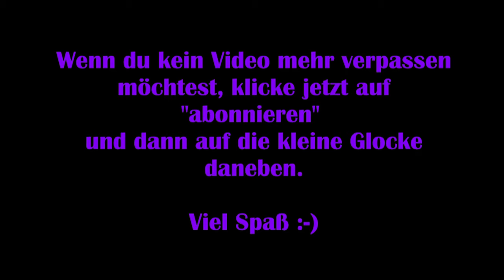Days Gone #02 – Angriff der Ripper [Lets Play] [Deutsch] 2K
„Days Gone ist ein Action-Adventure-Spiel mit offener Welt und spielt zwei Jahre nach einer verheerenden, weltweiten Pandemie in einer rauen Wildnis.

Viel Spaß :-)

Technische Details:
Aufnahmetool: GeForce Experience
Bearbeitungsprogramm: Wondershare Filmora 9
Mikrofon: Auna MIC-900B USB Kondensator Mikrofon für Studio-Aufnahmen

Release: 18. Mai 2020
Entwickler: Bend Studio
Publisher: PlayStation Mobile Inc.
Genre: Action, Horror
Entwickelt für: PC
FSK: 18